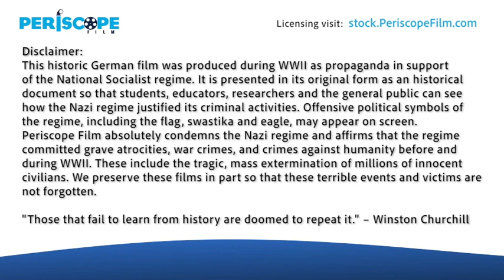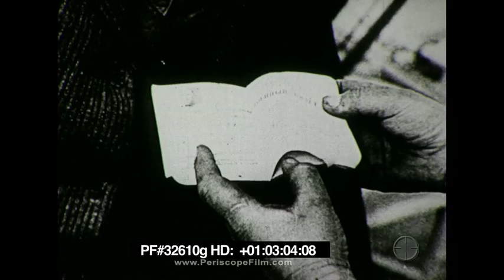1942 WWII GERMAN NEWSREEL OPERATION BARBAROSSA INVASION OF RUSSIA CAPTURE OF MINSK 32610g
This is one of a series of newsreels produced for the home market in Germany, and sold in department stores before and during WWII. This particular film focuses on German victories in the East, before showcasing the current situation with the Heer (Army) pushing towards Minsk. Starting at :10, the film takes a victory lap, showing conquered and allied nations beginning with Belgium, Denmark (:16), Holland (:19), France (:21) (with peculiar images of documents like passports being checked), Spain -- where Hitler's ally Franco prevailed in the Spanish Civil War (:26) (here a sign is waved indicating Falangists against Russia), Italy with Mussolini at the helm (:34),  Romania (:40), Czechoslovakia (:44), Hungary (:46), and Croatia (:49). At (:58), the imagery shifts to show Operation Barbarossa, the assault on Russia. At (1:20) Henschel Hs 123 ground attack aircraft take off on photographic missions. At 1:20, intelligence officers remove aerial photos from a drying rack and study them with a magnifying glass to select targets. At 1:25, armor columns with panzers are seen moving deeper into Russia. At 1:39, an MG 42 machine gun is seen in use.  At 1:46 a Soviet tank blows up. At 1:50, German cavalry move to the front. At 1:56, Riga the capital of Latvia is identified on a map. It was occupied by the Germans in July of 1941, a move that some local inhabitants saw as a liberation from Soviet domination (but their excitement was short lived as the Germans committed many atrocities during the occupation). At 2:02, a smashed bridge is shown, the Germans use boats to cross the river. At 2:10, infantry on the march as crowds applaud their arrival. At 2:19, downtown parts of Riga are shown smashed and burned.  At 2:23, the drive on Lviv, Ukraine is bogged down by terrible road conditions and mud. At 2:30, a German motorcyclist pushed his bike through the slop. At 2:39, downtown Lviv is shown covered in smoke from fires. At 2:43, an animated map shows the push towards Minsk. Armor is once again shown on the move, as well as a group of infantry on bicycles (2:48). At 3:00, Soviet soldiers throw up their hands in surrender. At 3:05, a civilian presents identity papers. At 3:13, members of the cavalry are seen with their horses; one has a meal from his mess kit. At 3:30, the Soviets attempt a breakout from Minsk, but they are pushed back. At 3:40, some of the 300,000 prisoners are shown marching into captivity. At 3:46, the wreckage of Red Army hopes are seen, destroyed tanks including a 52 tonner, as well as aircraft destroyed on the ground.   The film ends with typical images of artillery blasts and the German army moving relentlessly onward.

The Battle of Białystok–Minsk was conducted by the Wehrmacht's Army Group Centre under Field Marshal Fedor von Bock in the opening stages of Operation Barbarossa, from 22 June to 9 July 1941. During the campaign, the Red Army lost 420,000 men against Wehrmacht casualties of roughly 12,000. In a mere 18 days, the German army advanced 460 kilometers into the Soviet Union.